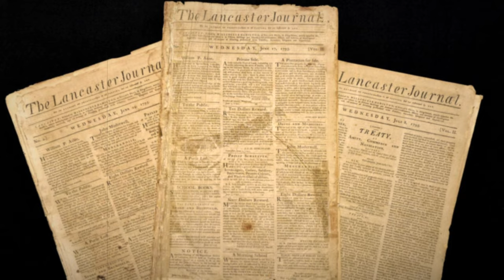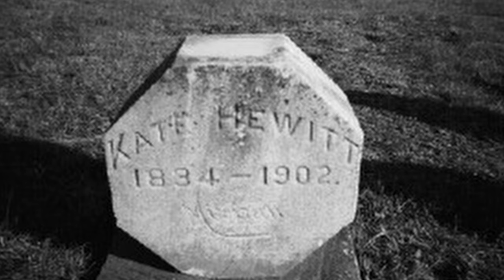The Haunting Legend of Major General John Reynolds: Love, Tragedy, and the Battle of Gettysburg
Telling the tale of the great Major General John Fulton Reynolds story. Growing up from Lancater, Pa, to finishing at West point and earning his rank. Eventually falling in love into a secret relationship. Only ending in tragedy at the battle of Gettysburg. Now a legend is told on how his ghost still wanders in Lancaster.

Haunted horror stories

Haunted house horror story

Haunted places in real life

Haunted horror real story